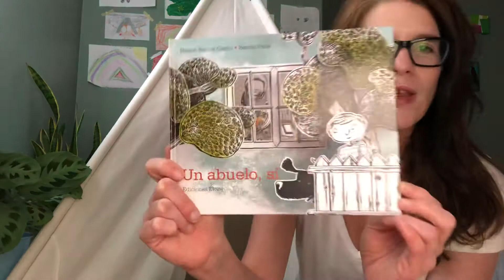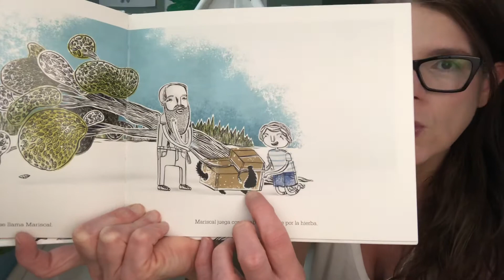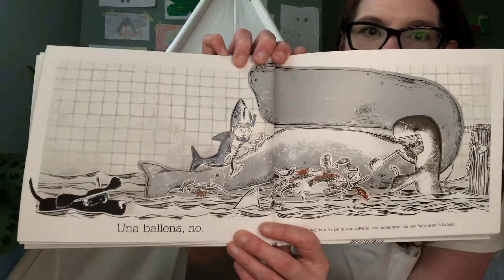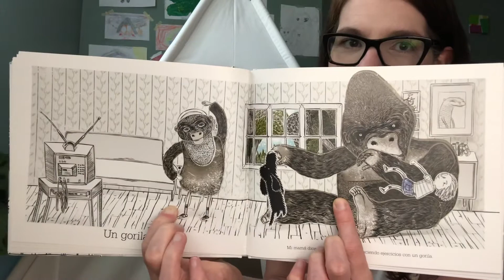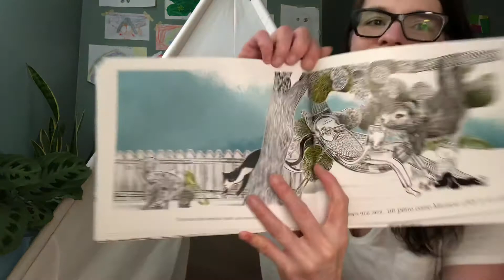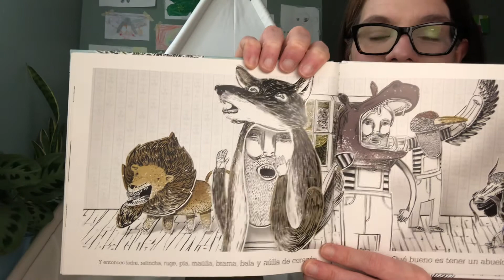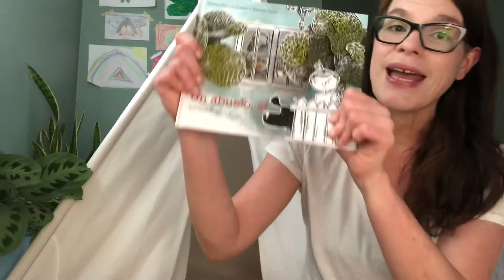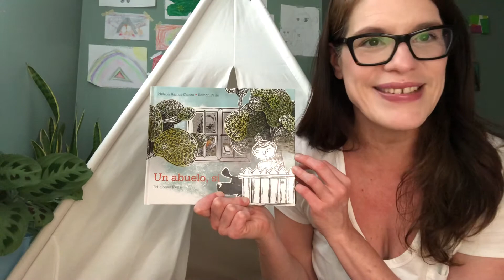Campamento UpaUpa 2021 - Un abuelo, sí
Hoy traemos al Campamento un libro muy especial, de Nelson Ramos Castro y Ramón París, editado por Ekaré, en el que un niño anda en busca de una mascota, mientras disfruta de la compañía de su abuelo. Cómplices y amigos de la vida, esos abuelos que están presentes son figuras que suelen quedarse con nosotros para toda la vida.
No todos tenemos la suerte de tener una mascota o un abuelo, pero este libro nos deja poner a volar la imaginación y jugar con ambos.